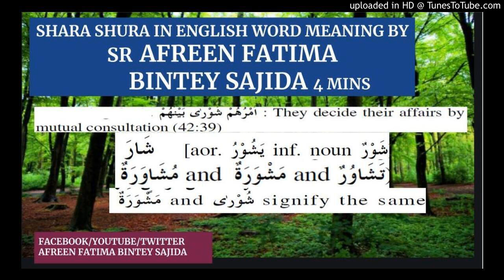SHARA SHURA MEANING IN ENGLISH BY SR AFREEN FATIMA BINTEY SAJIDA 4MINS